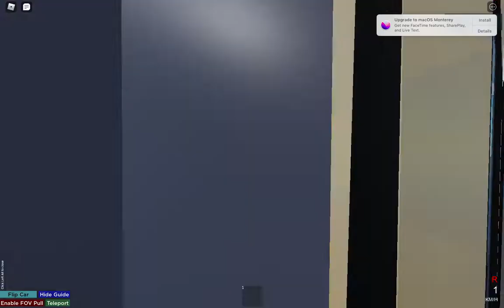[車手+順燈王] Roblox Shing Mun KMB 3ASV212 KF2312@86S